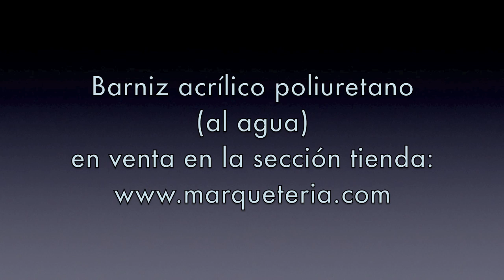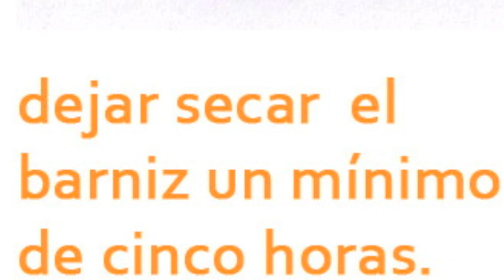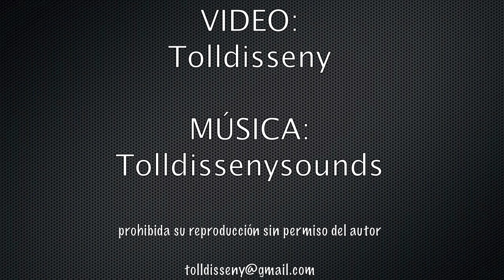Marqueteria.Tutorial "barnizado"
Enseñamos la técnica del barnizado, en este caso con barniz acrílico sin gases.Poliuretano de gran dureza y facil de pulir.No os lo perdáis.